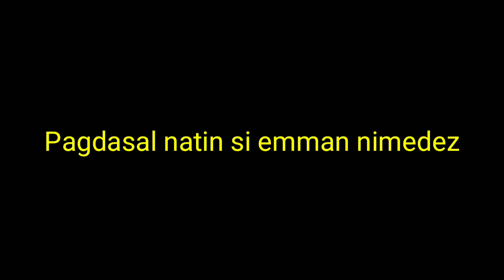My tribute to idol emmen nimedez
emman nimdez isa kang idolo kong vlogger
 inaabakan ko ang vlog mo kaya please pagaling kana at gumawa kana ng video mo idol
copy right disclaimer under section 107 of the copy right act 1976,allowance is made for"fair use" for purposes such as criticism,comment,new reporting,teaching,scolarship,and reasearch,Fair use is a use permitted by copyright statute that might otherwise be infringing,non-profit educational or personal use tips balance in favor of fair use.No copy right infringement intended.